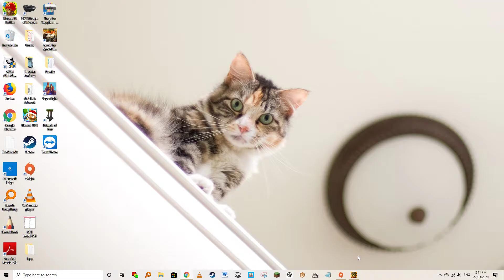Lets Play! | SteamWorld Dig #2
had to get off. will make a longer video next.